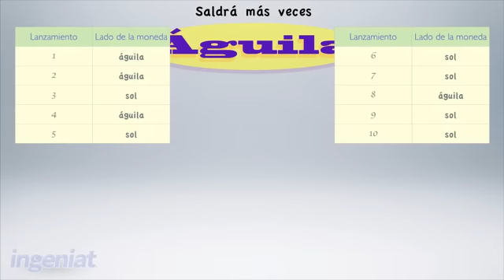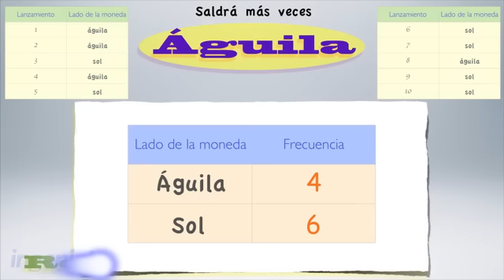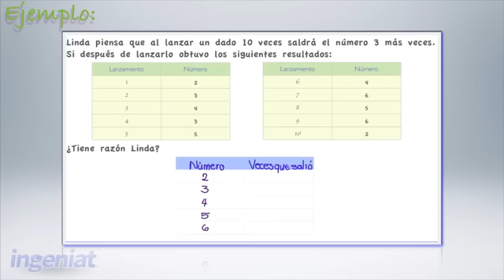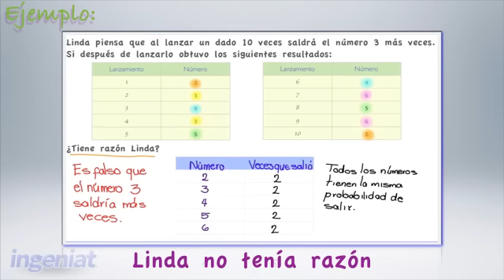SEP M1S 3.7.3 Registro y verificación de resultados en tablas de frecuencia